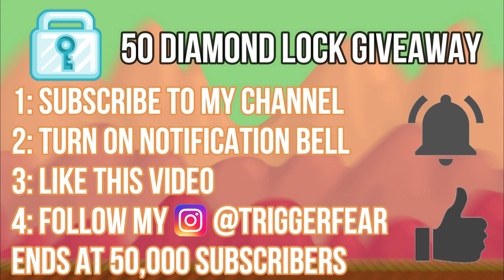LAZY PROFIT METHOD TO GET RICH 🤑 (NO FARMING!) | Growtopia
►RSP VEND WORLD : TRIGGERFEAR

Step 2 : LIKE THE VIDEO
Step 3 : Comment GROWID And World Below!